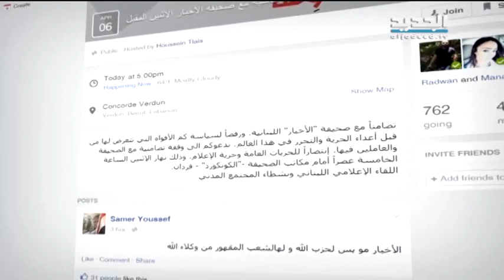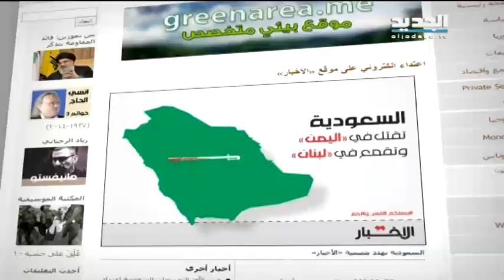وقفة تضامنية مع صحيفة الاخبار - ادم شمس الدين